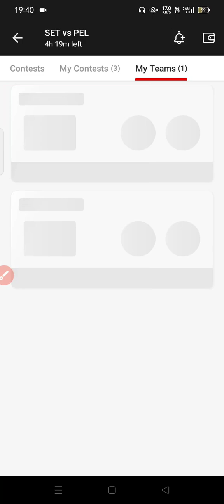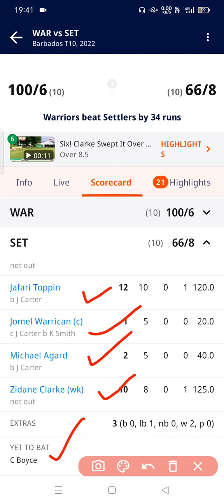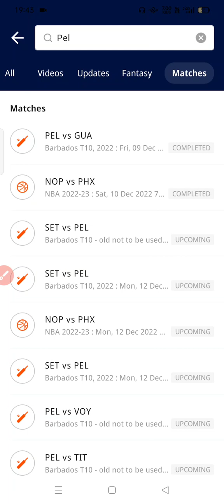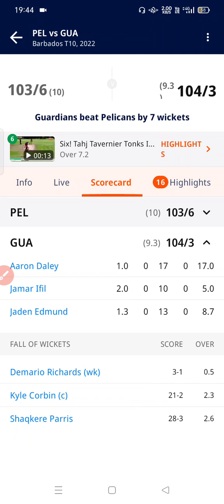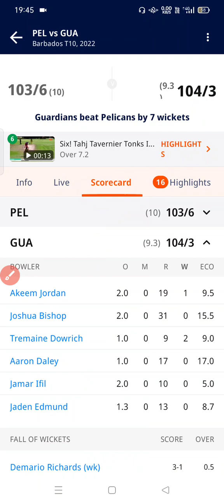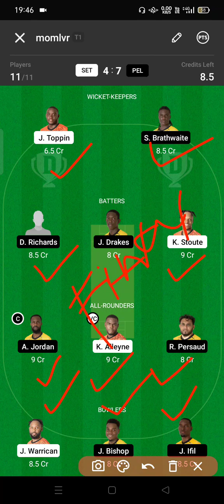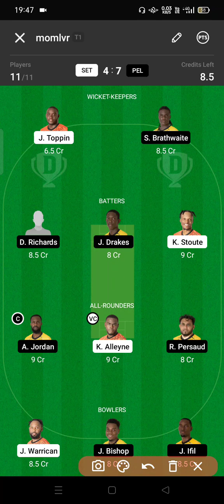SET vs PEL Dream11 Predection II SET vs PEL Dream11 II Set vs Pel dream11 predection today II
Join telegram channel for final team and update 💯🔥💯🔥🔥🔥🔥💯💯

PEL vs SET TODAY Barbados T10 DREAM11 PREDICTION
PEL vs SET DREAM11 PREDICTION Barbados T10 DREAM11 PREDICTION
PEL vs SET MATCH PLAYING XI